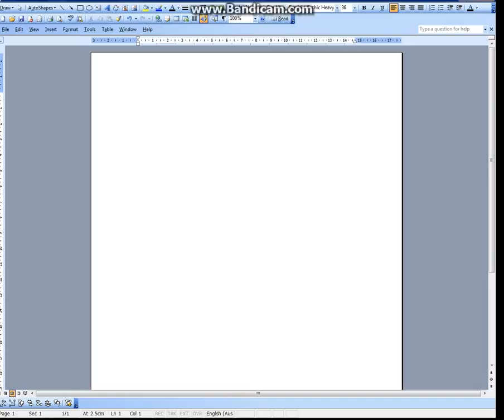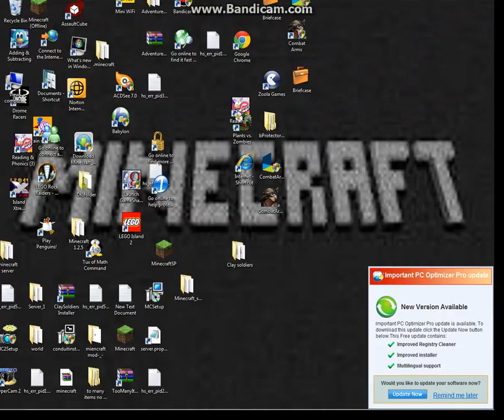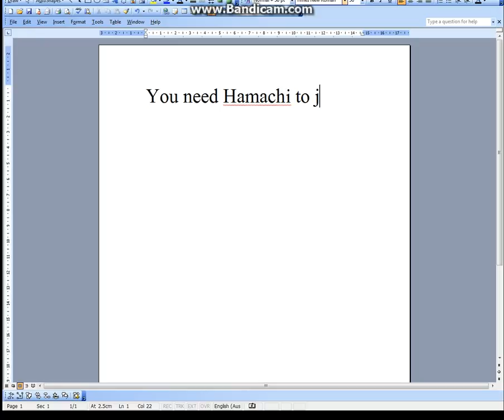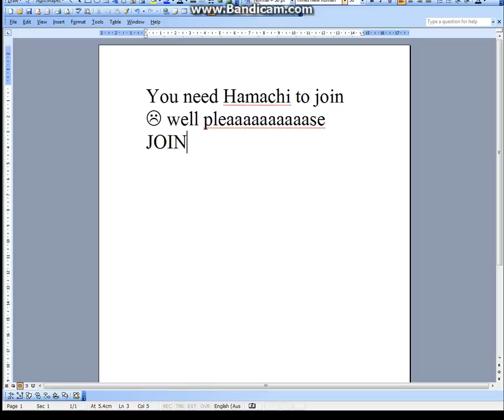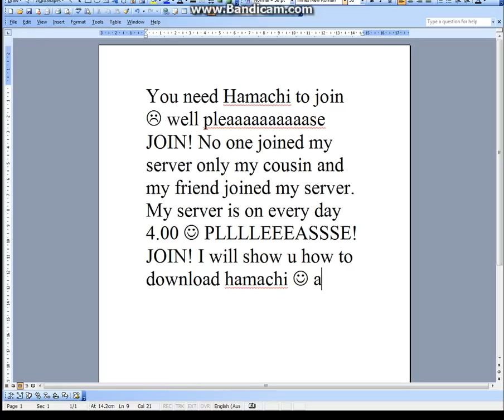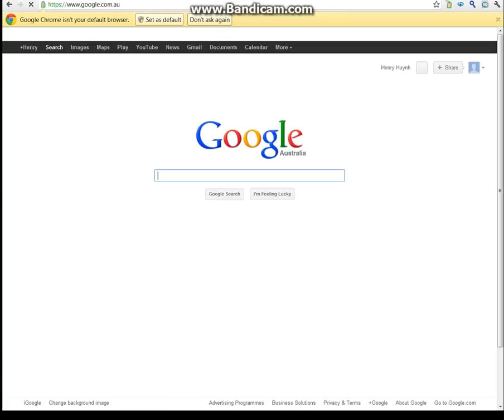Minecraft join my server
hi join my server.. PLEASSE! JOIN